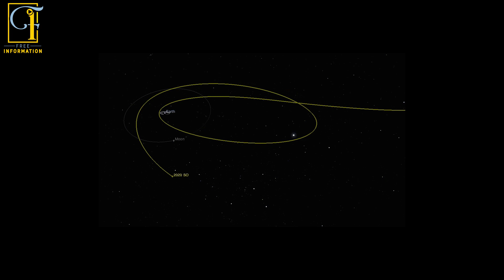Earth is about to lose its second moon, forever@globalnews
Earth's second moon will make a close approach to the planet next week before drifting off into space, never to be seen again.

"What second moon," you ask? Astronomers call it 2020 SO — a small object that dropped into Earth's orbit about halfway between our planet and the moon in September 2020. Temporary satellites like these are known as minimoons, though calling it a moon is a bit deceptive in this case; in December 2020, NASA researchers learned that the object isn't a space rock at all, but rather the remains of a 1960s rocket booster involved in the American Surveyor moon missions.

This non-moon minimoon made its closest approach to Earth on Dec. 1 (the day before NASA identified it as the long-lost booster), but it's coming back for one more victory lap, according to EarthSky.org. Minimoon 2020 SO will make a final close approach to Earth on Tuesday (Feb. 2) at roughly 140,000 miles (220,000 kilometers) from Earth, or 58% of the way between Earth and the moon.
The booster will drift away after that, leaving Earth's orbit entirely by March 2021, according to EarthSky. After that, the former minimoon will be just another object orbiting the sun. The Virtual Telescope Project in Rome will host an online farewell to the object on the night of Feb. 1.
NASA learned that the object has made several close approaches to Earth over the decades, even coming relatively near in 1966 — the year that the agency launched its Surveyor 2 lunar probe on the back of a Centaur rocket booster. That gave scientists their first big clue that 2020 SO was man-made; they confirmed it after comparing the object's chemical makeup with that of another rocket booster, which has been in orbit since 1971
Earth is about to lose its second moon, forever

The free info channel is the best place to watch documentaries